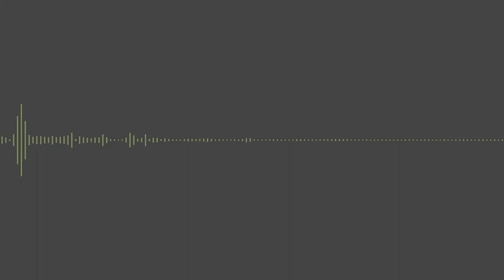Everything You Need to Know About the New Federal Tax Forms | Financial Symmetry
Have you checked out the new federal tax forms? Waiting until the last minute to prepare your taxes this year will leave you surprised.

With the new tax code, it’s a good idea to give yourself plenty of time to get familiar with the new federal tax forms. But before you get started we wanted to arm you with a few highlights to watch for with the new tax code. That’s why today we brought our very own tax extraordinaire, Grayson Blazek to share his extensive knowledge of the new federal tax forms. Listen to this episode as Grayson helps us understand what the new tax forms look like, what’s changed, how to save and be more efficient on taxes, and what planning opportunities there are to prepare for next year.

Financial Symmetry is a Raleigh Financial Planner firm. The hosts and guests in this video do not render or offer to render personalized investment or tax advice. You should consult with appropriate tax and financial advisors for advice specific to your situation.